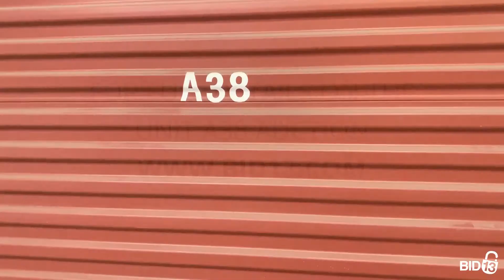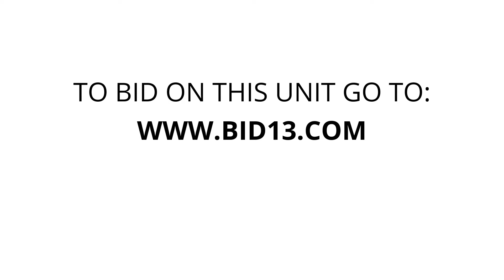StorWise Pantano - Unit A38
Exercise, home, golf, Bed